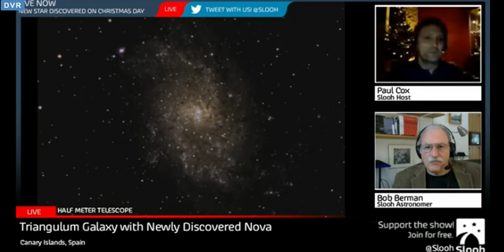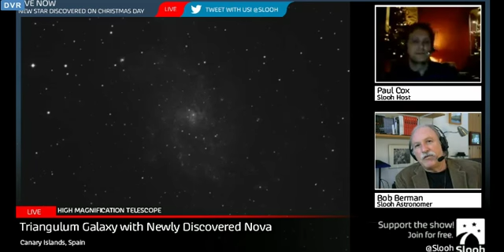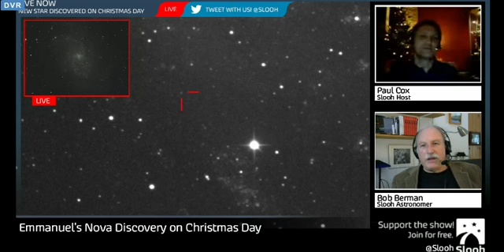New Star Arrives on Christmas- Slooh Reports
Amateur astronomer and supernova hunter, Emmanuel Conseil, used the Slooh.com telescopes in the Canary Islands to discover a "new star" (nova) in the Triangulum Galaxy on Christmas Day.